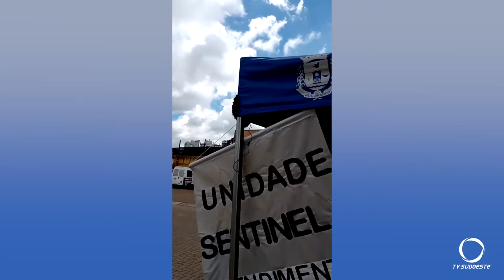Abelhas se alojam na UPA em Pato Branco assustando pacientes e profissionais da saúde